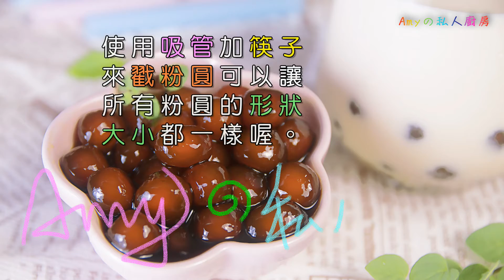粉圓戳戳樂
很多人說，自已做珍珠粉圓金搞剛，我倒覺得戳粉圓會有心靈療癒呢♪♫